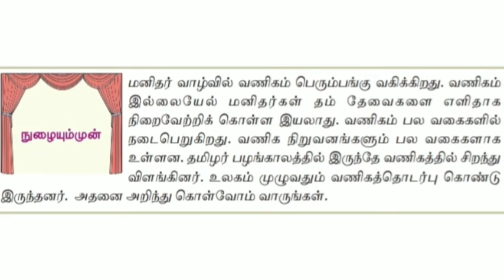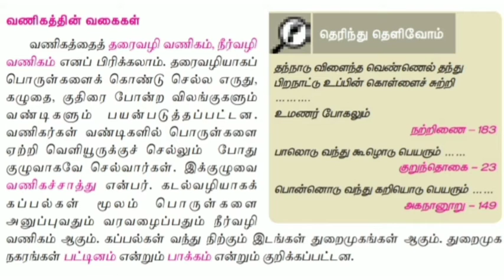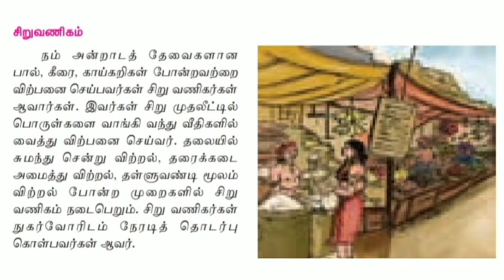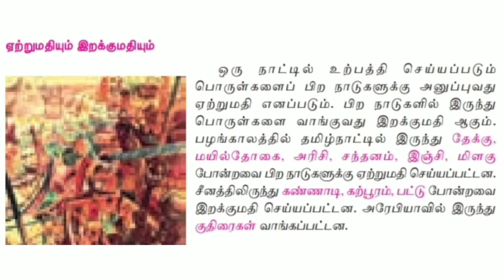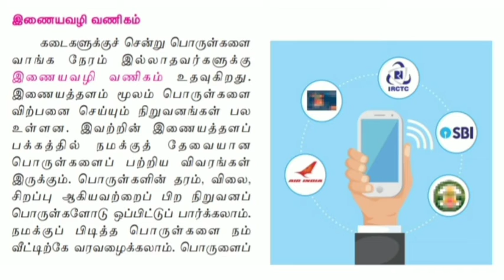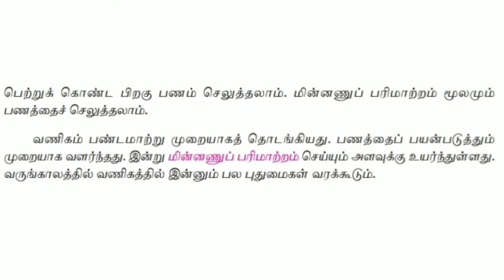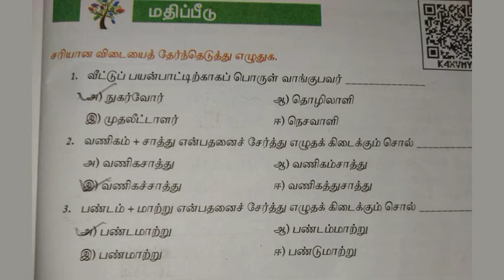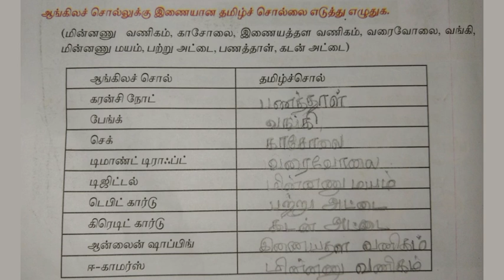ஆறாம் வகுப்பு - தமிழ் இயல் : 3 (உரை நடை உலகம்) தலைப்பு : வளரும் வணிகம்